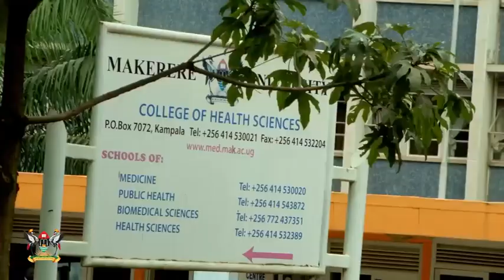Pride of Uganda: Makerere University's 1,295 acres of academic excellence & research distinction.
Pride of Uganda, jewel of Africa! Makerere University's 1,295 acres of academic excellence & research distinction.